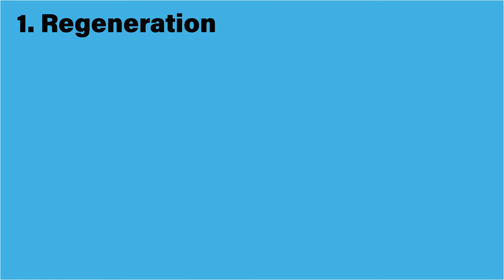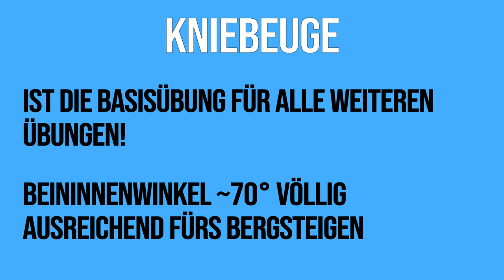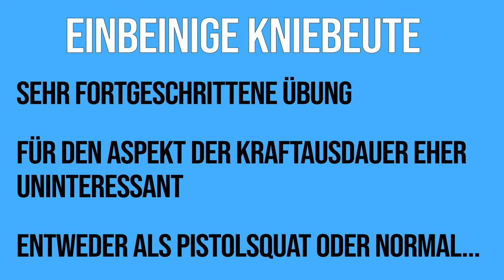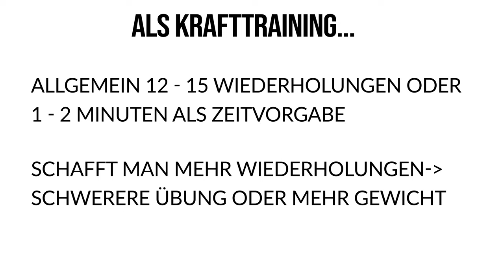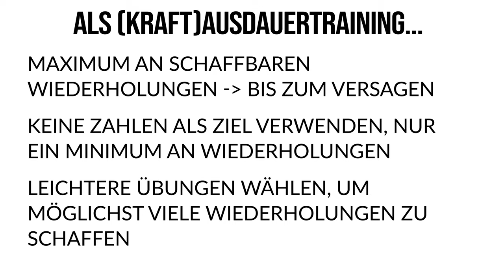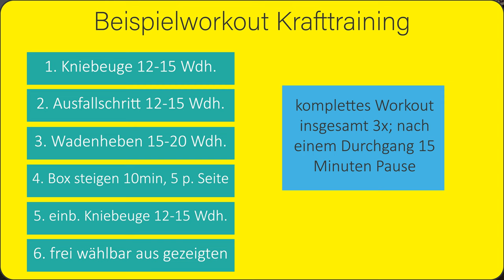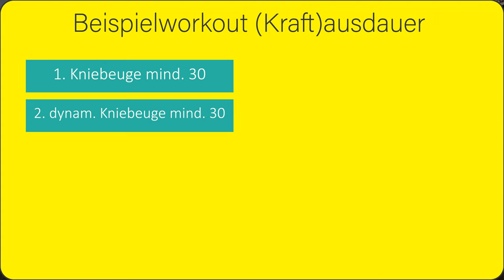KRAFT & AUSDAUER DER BEINE - Übungen und Workout | Training für die Berge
Die Beine sind der Schlüssel des Erfolgs am Berg. Die Frage bleibt nur, wie trainieren wir Kraft und Ausdauer, ohne Berge weit und breit?

Weitere Informationen zum Video:
Das Training der Kraft und der Kraftausdauer funktioniert mit Abstand am besten in den Bergen selbst, jedoch gibt es auch Übungen für Zuhause, die genauso effektiv sein können wie das Bergsteigen selbst. Natürlich ist es nicht ansatzweise so spannend, aber immerhin kann man damit die Vorbereitung auf coole kommende Touren optimieren.

🔧 Meine Ausrüstung 🔧

Schuhe

Rucksäcke

Technisches